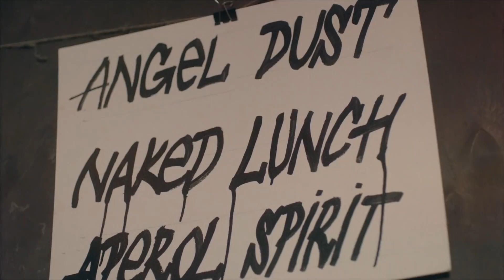LAUD- У Цю Ніч [Official Music Video]